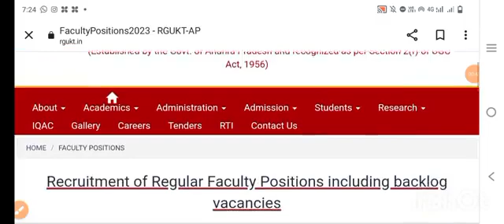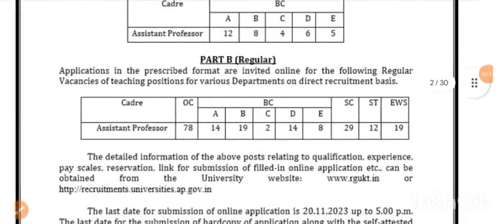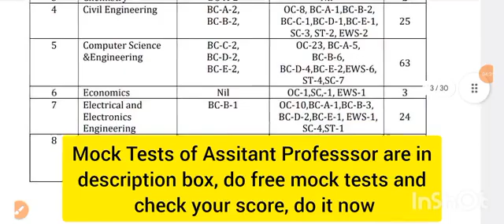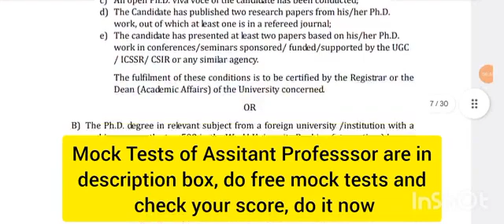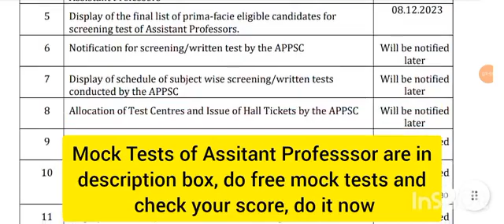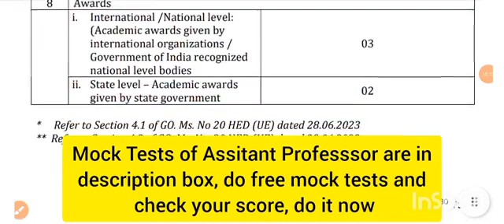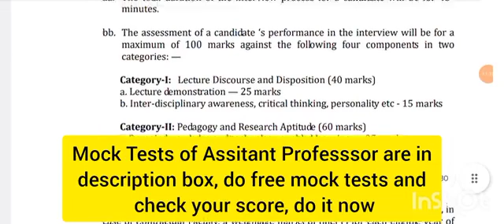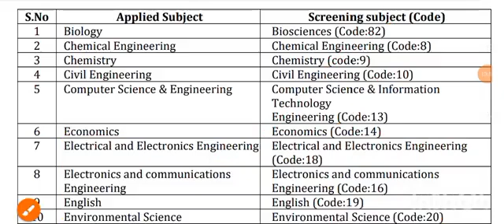IIIT RGUKT 660 Posts Faculty Recruitment, Selection Process & Exam Pattern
All Assitant Professor &  Lecturer Aspirants are informed to fill their details to form a preparation platform

AP Govt All Universities Assitant Professor Jobs Notifications

Application Link to apply for AP Assistant Professors, Lecturers , etc

For All India Govt. JOBs & all competitve exam test series, Mock Tests, previous papers

Practice Test and PYQs of CSIR NTA NET &JRF